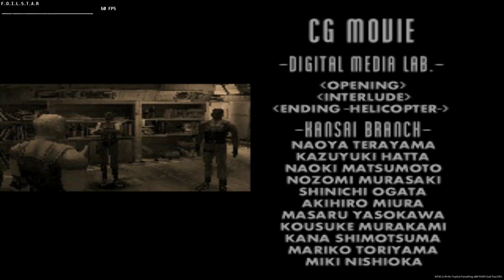[PC] DINO CRISIS ENDING - TREX DIDN'T EAT ANYONE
★PSN ID: FoilStar
★GAMERTAG: FoilStar